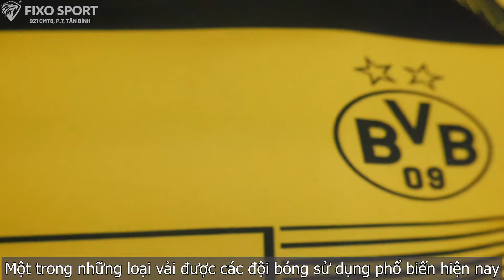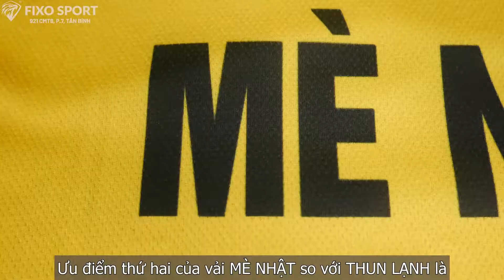SO SÁNH 3 LOẠI VẢI ĐỒNG PHỤC THỂ THAO & ƯU ĐÃI DÀNH CHO CÁC BẠN ĐẶT ĐỒNG PHỤC | FIXOSPORT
FIXO SPORT xin gửi đến các bạn video so sánh 3 loại vải THUN LẠNH, MÈ NHẬT, MÈ HÀN.
Và ƯU ĐÃI TRỌN ĐỜI cho các bạn, các đội khi đặt đồng phục tại FIXO SPORT.

Mỗi sản phẩm là tâm huyết của FIXO SPORT tạo nên ý nghĩa và hình ảnh của công ty, thương hiệu của khách hàng. Hơn nhiều năm kinh nghiệm chuyên về lĩnh vực đặt may áo đồng phục thể thao theo yêu cầu đã giúp chúng tôi có được một đội ngũ tư vấn, thiết kế, sáng tạo mẫu chuyên nghiệp, thợ in ấn - gia công may lành nghề. Vậy nên, đồng phục của quý khách hàng sẽ luôn có sự mới mẻ, khác biệt mà không đánh mất đi mục đích, phong cách, ý nghĩa thương hiệu của công ty, doanh nghiệp của khách hàng.

Địa chỉ cửa hàng: 921 Cách Mạng Tháng 8, Phường 7, Quận Tân Bình, Tp. Hồ Chí Minh